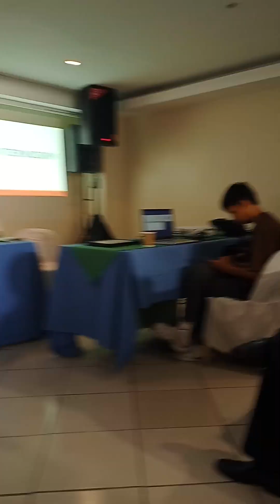USAPANG PAMBAYAN - Hosted by: Capitol Christian Leadership (CCL)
Guest Speakers:
🤟Greco Belgica "Bisaya Gyud Party List"
🤟 Felipe F. Montealto Jr. "Senator LIGTAS"
🤟Atty. Batas Mauricio and his wife
@University Hotel, UP Diliman, Quezon City